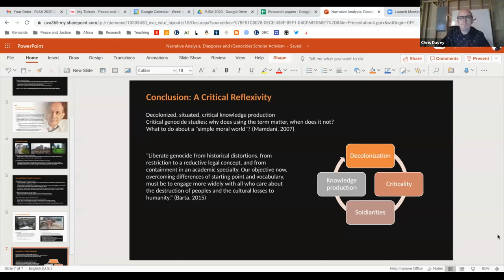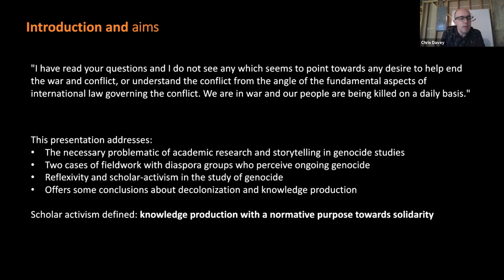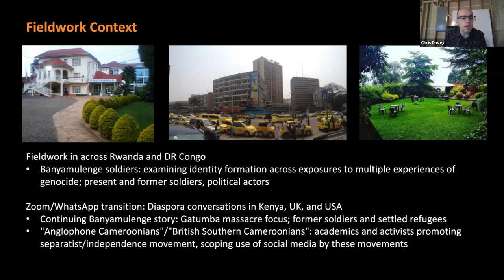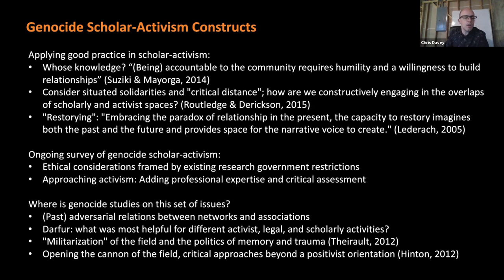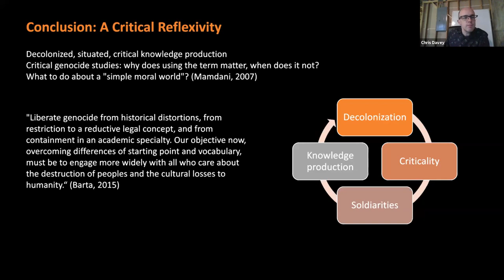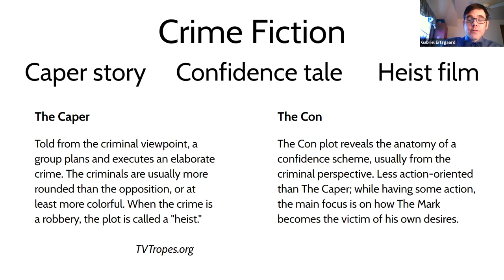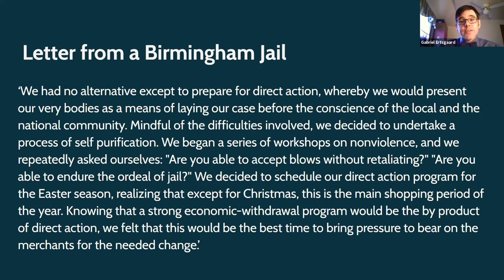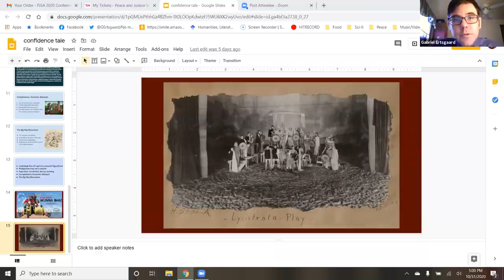PJSA2020 - "Storytelling, Scholarship & Activism" panel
Saturday, October 31 | 1:00-2:30 PM Pacific | 4:00-5:30 PM Eastern

Panel: "Storytelling, Scholarship & Activism" (Facilitated by Michelle Collins-Sibley)

- “Narrative Analysis, Diaspora and Scholar Activism,” Christopher P. Davey (independent scholar)

- “The Confidence Tale and Plotting Nonviolent Fiction,” Gabriel Ertsgaard (independent scholar)

- “Storytelling for Social Change at Cincinnati’s Harriet Beecher Stowe House,” John Getz (Xavier University/Harriet Beecher Stowe House)